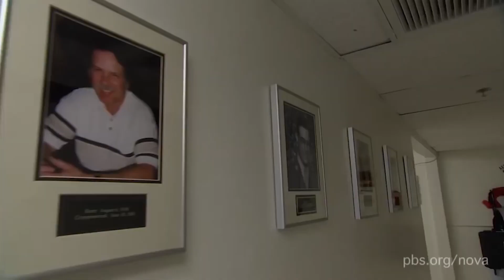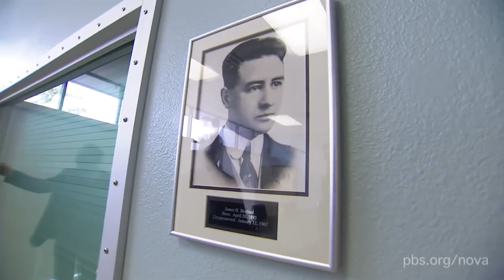Cryonics PBS/Nova (excerpts) - inquiry stimulus